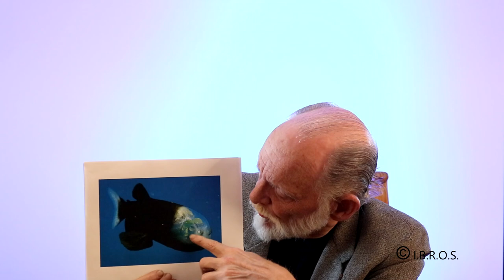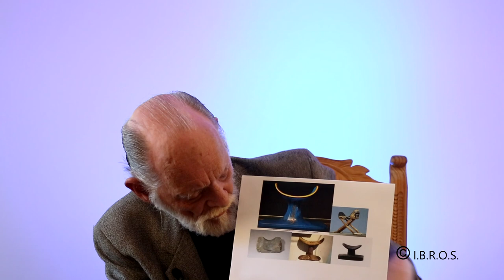Always Looking Up